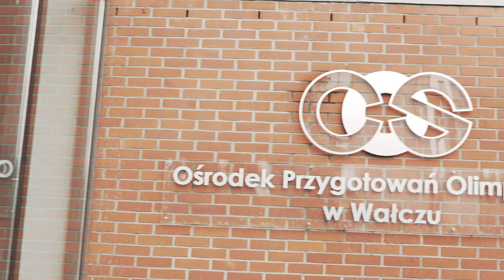VLOG #1 Mocne Chłopy 2021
Mocne Chłopy to inicjatywa dwóch czarnych Pasów - Jakuba Witkowskiego oraz Adama Wardzińskiego, jak sami przyznają mają problem ze zliczeniem wszystkich edycji kampów, lecz była to prawdopodobnie już piętnasta edycja tego wydarzenia.

Vlog z obozu Mocne Chłopy jest początkiem nowego projektu, który będzie pełnił rolę kroniki polskiej sceny BJJ. Zadaniem tej serii będzie pokazanie najważniejszych wydarzeń oraz przedstawienie znanych sylwetek ze świata Jiu Jitsu.

Zapraszam do oglądania mini-reportażu.